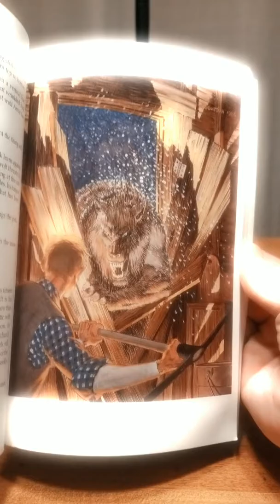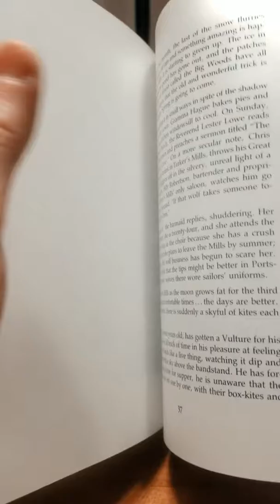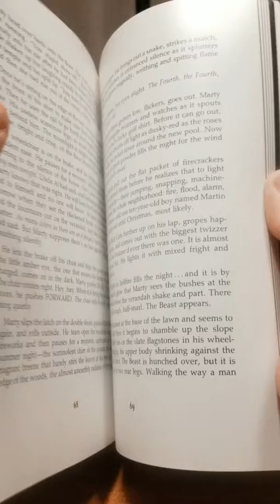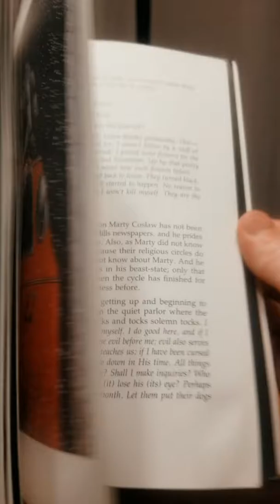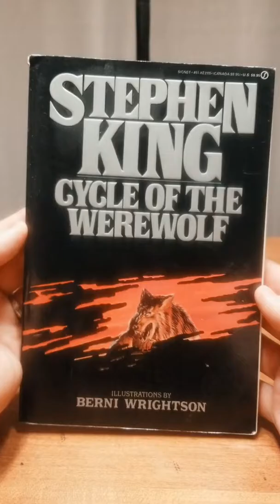Cycle Of The Werewolf (flip though highlights)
By Stephen King , 1983

Illustrated by Bernie Wrightson

Signet Edition 1985

(Original music, 'Silver Cycle', by H)

Wolfman Altered:
Experimental Sounds and Video based on The Wolf Man 1941.
On discord. @unauthorizedh